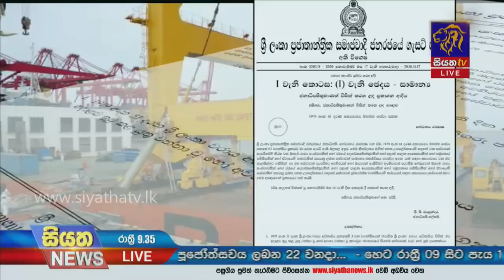Siyatha News | 09.35 PM | 18 - 11 - 2020